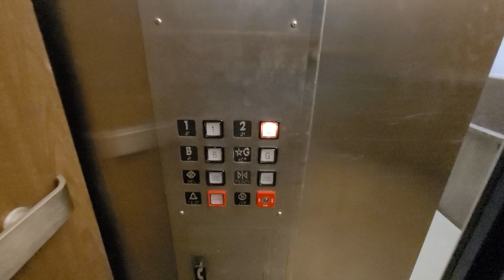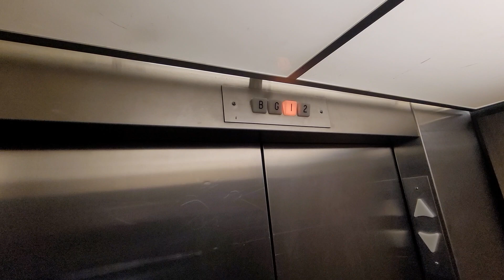Dover Hydraulic Elevator, Allyn Building, Southern Illinois University, Carbondale, IL